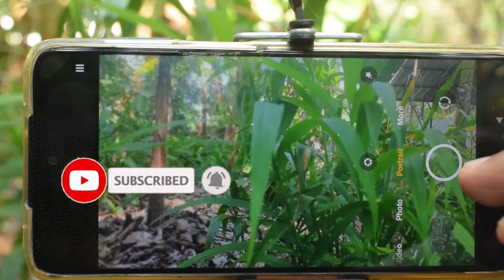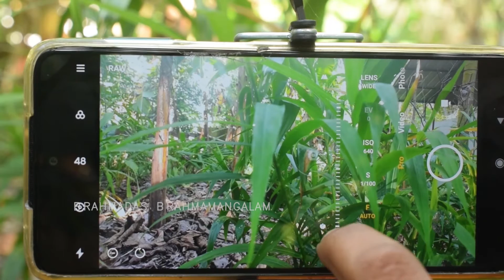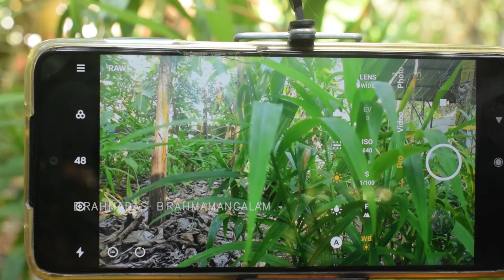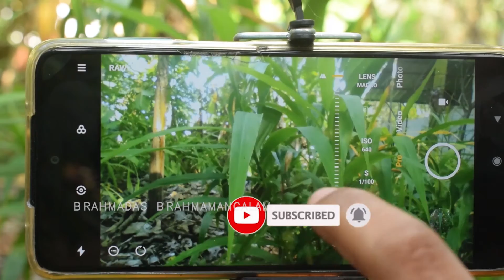DSLR Shots ON Smartphone | Redmi Note 9 Pro Camera | Shoot Like A Pro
take dslr like photos with smartphone
what are the camera specifications of redmi note 10s?
vivo drone camera
first oscar award in india
redmi note 10s camera specifications
camera specifications of redmi note 10s
redmi note 10s camera
vivo drone camera phone
national camera day 2021
who got first oscar award in india?
when is amazon prime day 2021?
name this actor, who is famous for his role in the big bang theory
what are the camera specifications of tecno spark 7t?
oneplus tv camera
national camera day
cctv camera for home
google translate camera
free cam screen recorder
redmi 10s camera
ezviz wifi camera
best dslr camera under 50000
test my camera
world camera day
camera shop near me
mi 360 camera
cp plus

how to get dslr blur in your mobile camera
how to blur background on iphone
mobile photography tips
top 5 camera apps you must have
smartphone photography tips and tricks
mobile photography
poco m2 pro camera test malayalam
poco m2 pro camera review malayalam

in this mobile vs dslr camera video i compare them side by side and explain the differences between them.
redmi note 9 max pro
redmi note pro max
note 9 pro price
realme 9 pro
realme
redmi note 9 pro price in india
redmi note 9 pro price india
redmi note 9 vs note 9 pro
mi
samsung
redmi note 9 pro flipkart
redmi mobile
redmi note 9 pro mobile
poco x2
samsung m31
redmi note 9 pro max sale
poco m2
samsung m21
redmi note 9 pro max 8gb ram
vivo v19
infinix hot 9
oppo f17
poco x2 price
samsung m31s
oneplus nord
poco m2 pro vs redmi note 9 pro
realme 6i